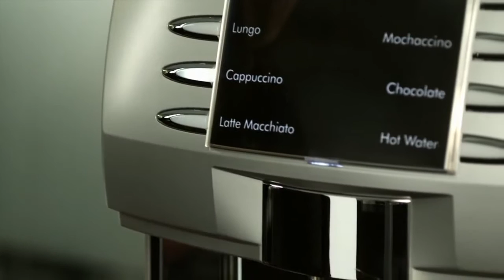Latte Art: How to Create Flames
While many say that making a good cup of coffee can be an art within itself, if you want to become an expert in coffee preparation then latte art is a key skill.

With NESCAFÉ® Milano it takes less than half the time of a manual coffee machine to prepare a latte. With just a few simple instructions from our expert consultants, your staff can enhance the presentation of the coffee while still satisfying customers faster. Here we show you how to create a flame pattern in a cappuccino using chocolate sauce.